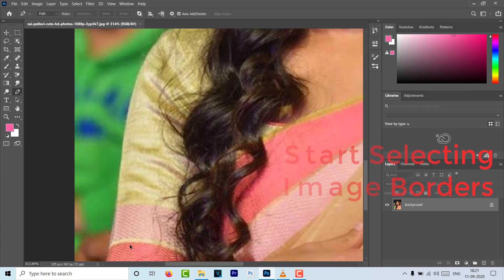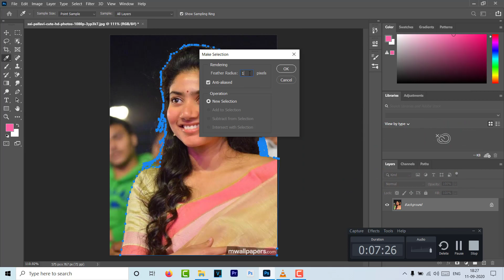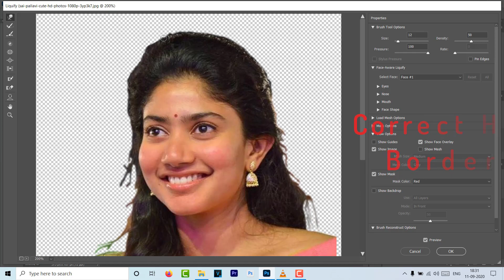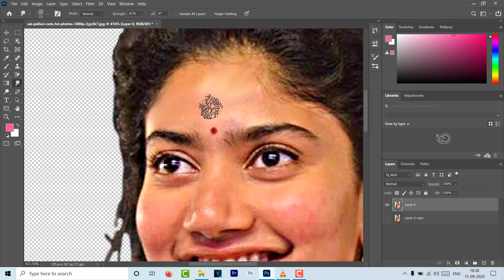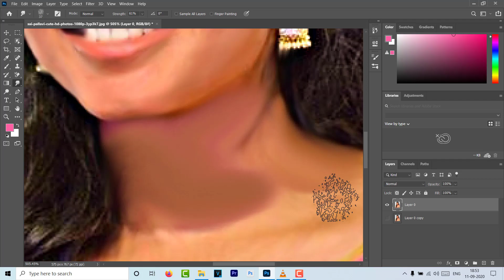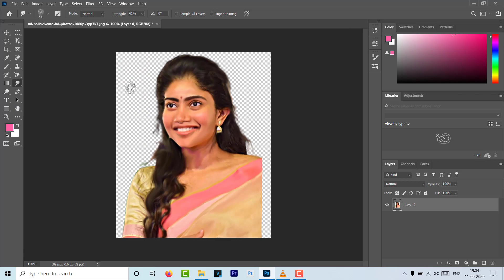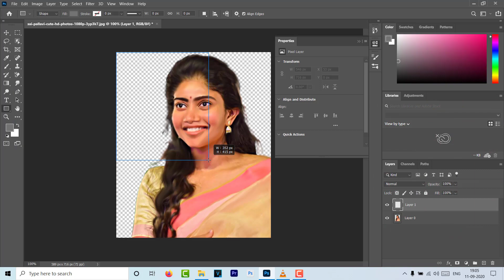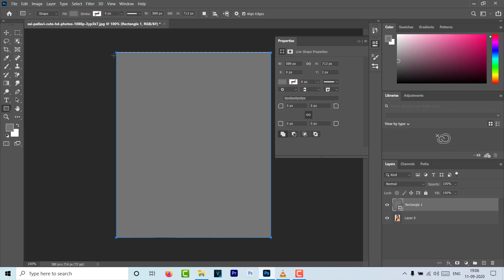How To Make Oil Painting Effect in Photoshop | Smudge Painting Tips and Tricks - 2020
Learn Tips and Tricks about Smudge painting

!!Image Background Remove video link!!

!!Smudge Brush Download Link!!